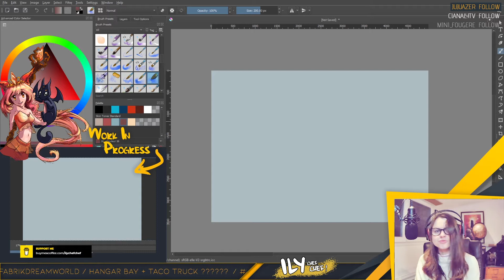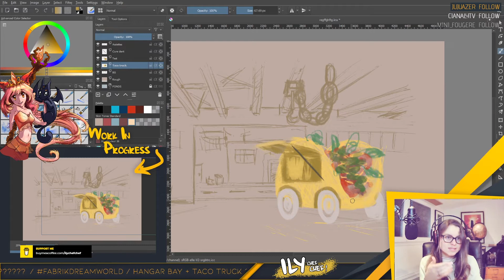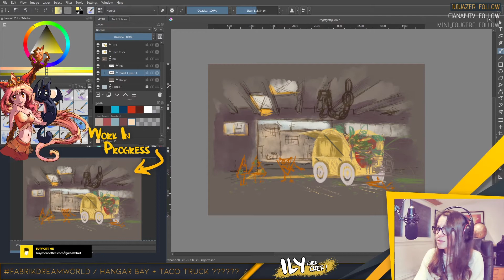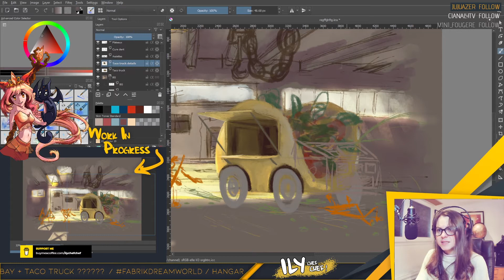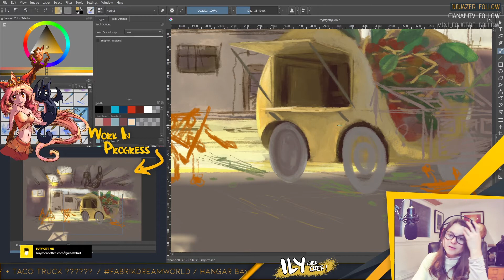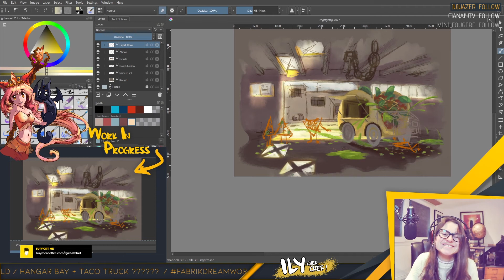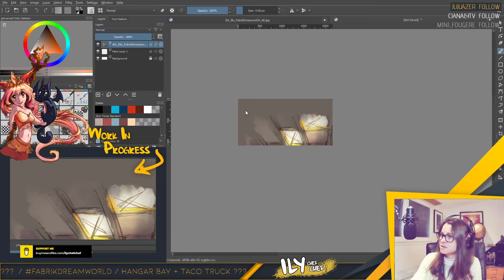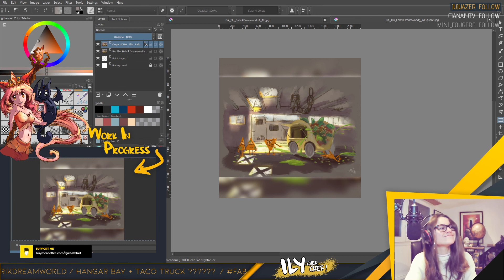Un taco truck à croquer ! ⁞ Fabrik Dreamworld challenge n°4 ⁞ Replay TWITCH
Dernière illustration réalisée pour le Fabrik Dreamworld challenge. Il fallait dessiner un hangar et un taco truck. Comme vous allez le voir, j'ai pris le concept très très au pied de la lettre. Histoire de rajouter du fun, tout le painting a été fait en 2h30 et avec les brush aquarelle de Krita que je n'ai jamais utilisé avant : ✌🏻. Le pire c'est que le résultat est plutôt sympa.

Malheureusement le concours a été annulé faute de participants mais j'étais très contente de dessiner avec vous et de pouvoir parler un peu de concept art, donc zéro regrets 😄. Bon visionnage !

Last illustration for the Fabrik Dreamworld challenge. I had to draw a hangar bay with a Taco truck. You'll see that I was very litteral with my choices. Just for fun I also painted everything in 2h30m using only Krita's watercolor brushes for the first time: ✌🏻. And you know what? I'm kind of satisfied with the result.

Unfortunatly, the contest was cancelled as there was not enough challengers, yet I'm still very happy to have spent quality time drawing with you all, and to get a chance to talk about concept art. So, nothing to regret 😄. Enjoy watching the replay !

🎨 Tu veux devenir graphiste ? 🎨

◾ Mes cours à L'Atelier des Nouveaux Arts
(en présentiel à Nantes et en e-learning pour tous les francophones)